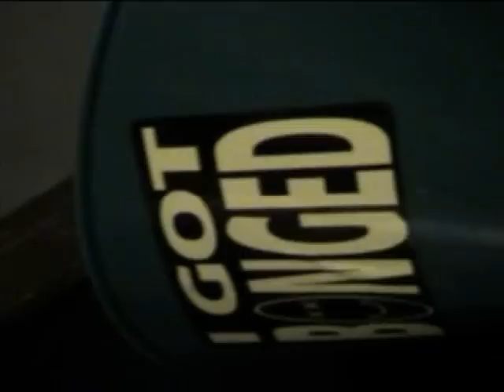Brain Freeze Extravaganza - Schreiner Bongs a Slushie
A friend of mine accepted the outrageous challenge of bonging a slushie. Just imagine the pain of that brain freeze.